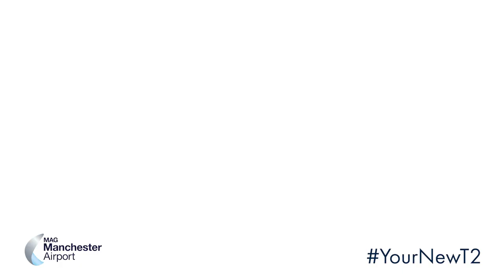Phase Two of Manchester Airport's Transformation Programme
We're very excited to announce the next phase of our transformation, YourNewT2.

Phase two will see £440m invested in:
Revamping the original Terminal 2 building to the same high-quality appearance as the extension
Doubling the size of our departure lounge, with an even wider selection of shops and eateries, drawing inspiration from the North
Constructing a second security hall, with next-generation security equipment, making your journey easier and quicker

The second phase of our transformation will complete in 2025, offering passengers across the North an unrivalled choice of destinations and world-class facilities, with a fantastic selection of shops, bars and restaurants.